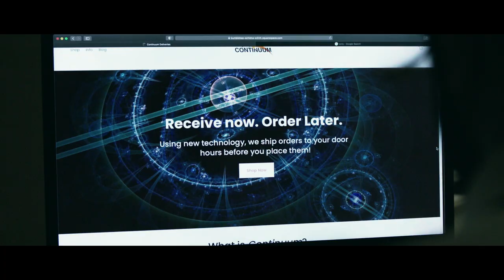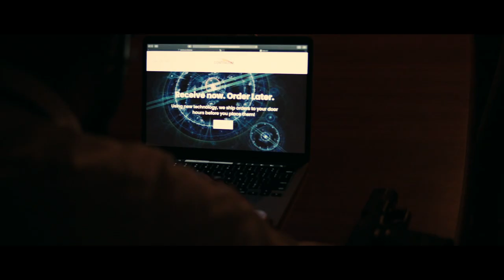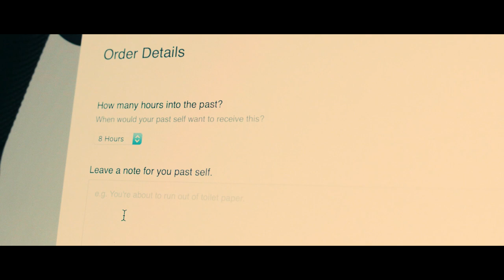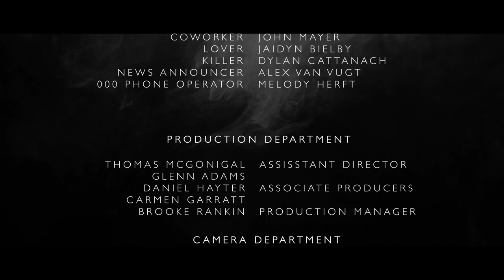No returns group7 final